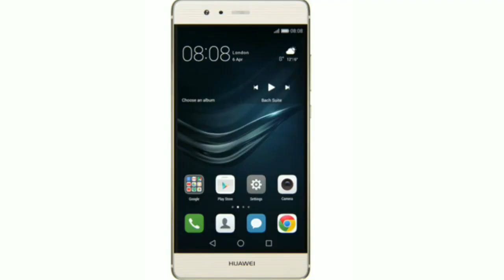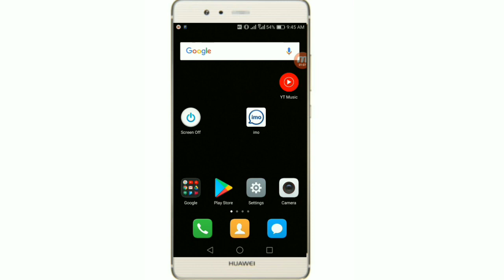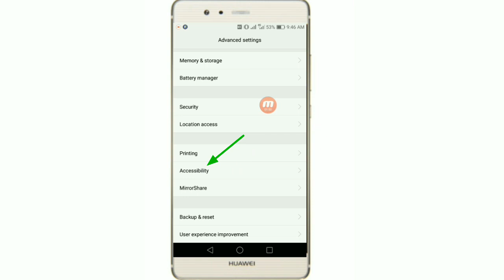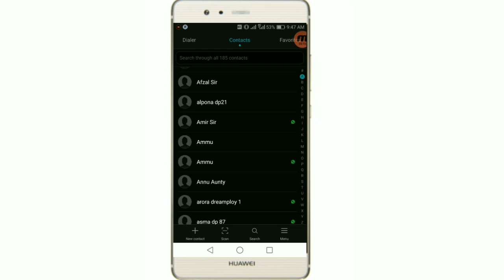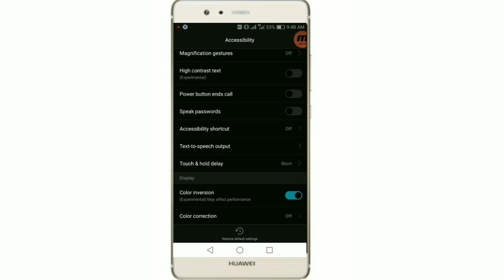How to Use Dark Mode On imo 2019!কালো ইমো ব্যবহার করুন।TechnicalAnalysis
hi friends.. আমি আজকে আপনাদের দেখাব..How to Use Dark Mode On imo 2019!কালো ইমো ব্যবহার করুন।,,এই ছোট সেটিংসটি করলে শুধু ইমো না পুরো ফোনই কালো কালারের হয়ে যাবে,,যা আপনাদের চোখের জন্য উপকারে আসবে আর বেটারি চার্জ ও কম খাবে .. কোন কিছু সম্পরকে জানতে চায়লে  কমেন্টে জানাবেন..  আমার ভিডিওটি ভালো লাগলে অবসশই লাইক,কমেন্ট এবং শেয়ার করবেন।

How to lock your Fb profile and Secure..